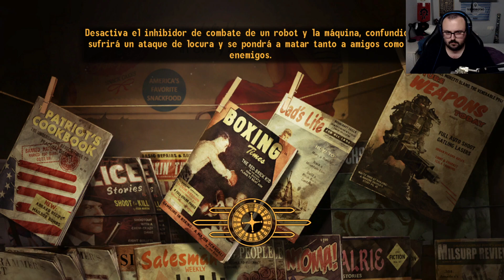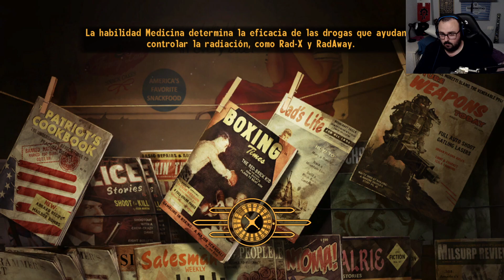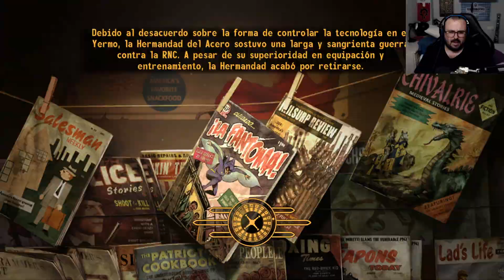FALLOUT NEW VEGAS - #26 - DIRECTO ESPAÑOL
EL VIDEO COMIENZA EN 03:35